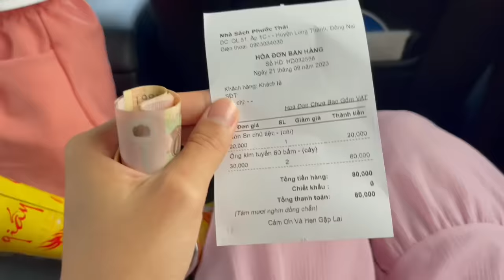SINH NHẬT CHỒNG MÌNH.... ( Mình đã làm gì?!)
🐶Mình có bán đất sét tự khô

🐶Còn gì nữa hok ta?🐶